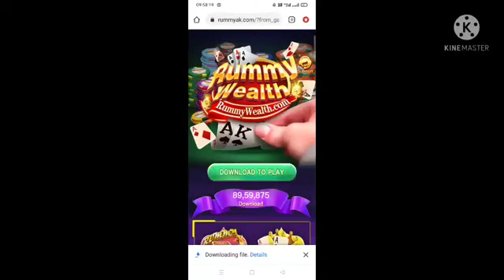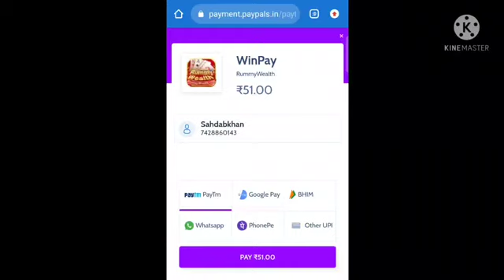9 March 2022